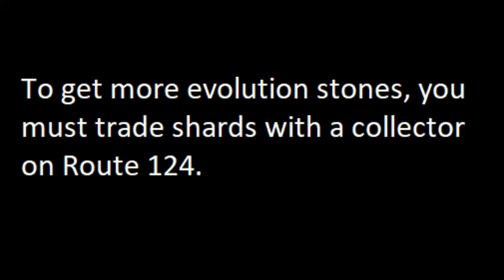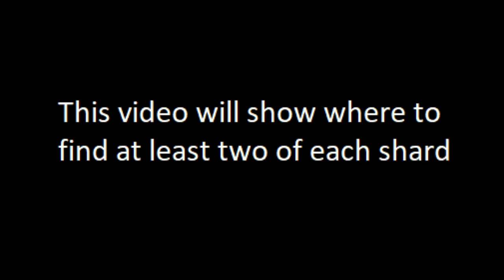Where to find Shard pieces for Evolutionary Stones in Pokemon Ruby, Sapphire, and Emerald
This video will show you where to find various shard pieces to trade for evolution stones in Pokemon Ruby, Sapphire, and Emerald.